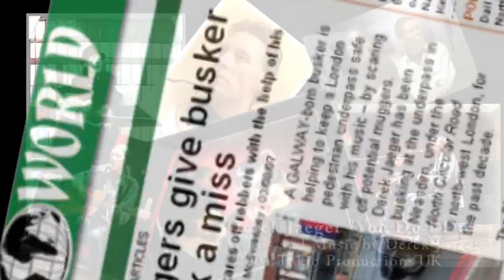➊ "You Do I Do" by Derek Jaeger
Artist►Derek Jaeger (He's a legendary Irish busker in London)
Title►"You Do I Do"
Words and Music by Derek Jaeger
Audio and Video by Tokio Productions
®2010 Tokio Productions UK